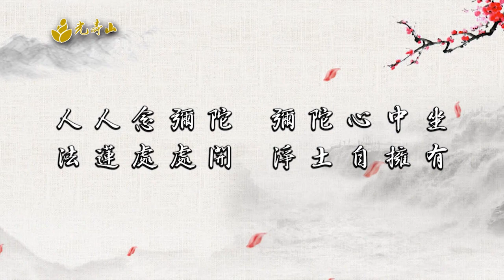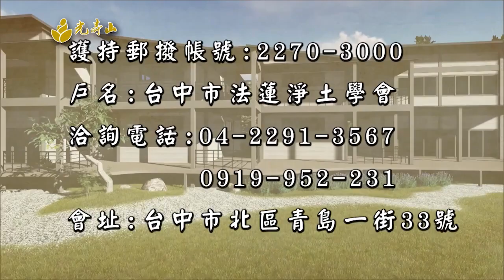普賢菩薩行願品 11｜上悟下廣法師